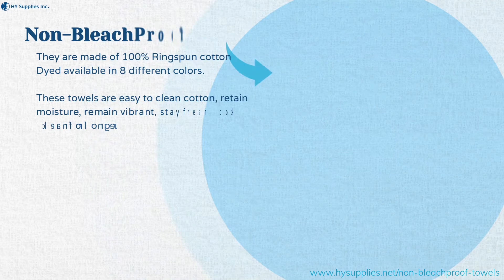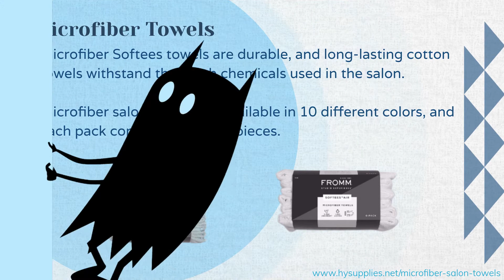Beauty Salon Towels - Get blown away by our exclusive wholesale products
Do you own a Hair Salon, Barbershop, Nail Salon, or Spa?

Then it is essential to keep the salon towel supplies in bulk. They have a positive impact on building the brand image of your salon and are also economic friendly because they are designed exclusively for the beauty salon industry. They are made of a high-quality vat dyeing process that creates a sturdy fabric and durable linen.

Curious about where to buy salon towels wholesale in the USA? There we are - HY Supplies Inc. We have been the renowned wholesale Salon towels supplier in the USA for almost a decade. Whether you want white or colored salon towels, bleach-proof, or Microfiber salon towels, our premium quality salon towels stand apart from others.

HY Supplies Inc.